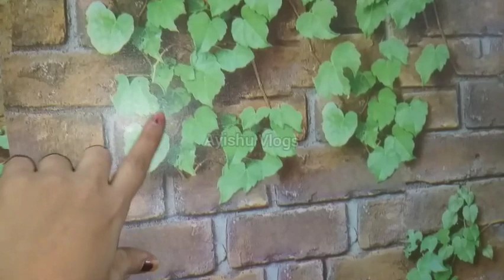kitchen organization ideas in tamil kitchen tour in tamil /small kitchen organization ideas